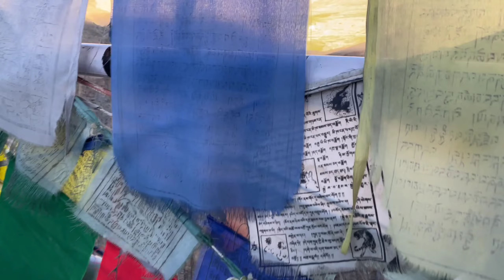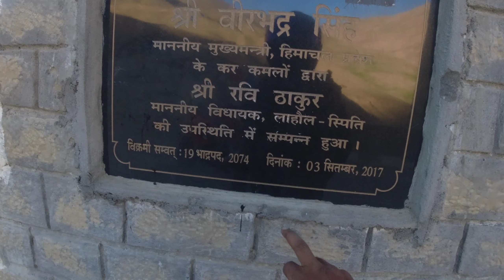SPITI - LEH | KAZA TO MANALI | CHICHAM BRIDGE Asia's highest Bridge | KUNZUM PASS | DAY 3 | RR310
Spiti Valley Road Trip | Lahaul Spiti Tour Guide | Shimla to Lahaul Spiti Kaza | Travel Plan
chicham bridge  asia's highest bridge , kibber , key monastery , kunzum pass

In this video we will talk about India's most famous tourist attraction and India's top hill station 'Spiti Valley'. In this video, we are going to give complete information about the most beautiful tourist places of Himachal Pradesh called Lahaul and Spiti Valley. What will be the cheap and convenient option to reach Lahaul Spiti Kaza, what are the places in Lahaul Spiti, where you can visit, what adventure activities can be done in Lahaul and Spiti Valley which are located in Himachal Pradesh and what will be the best time to visit Lahaul Spiti and kaza. How to travel from Shimla Manali to Lahaul Spiti by a Road Trip. Apart from this, from hiring a local taxi to staying in hotels, you can get complete information about Spiti trip. In this video you will get all the latest and updated information about Lahaul and Spiti valley, Himachal Pradesh. What are the top tourist places of Lahaul, Spiti, kaza? Road trip to Shimla to lahaul spiti, Road trip to manali to lahaul spiti guide etc.